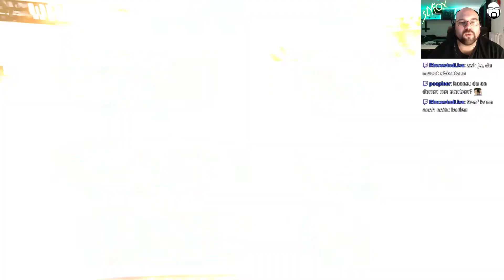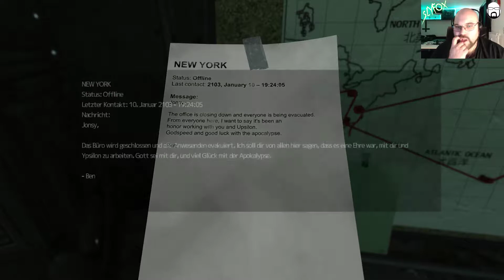Let's Play SOMA #4 | Deutsch / German | Streamstag 16.01.2018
Let's Play Soma mit SlyfoX (German / Deutsch) Livestream Mitschnitt in Full-HD